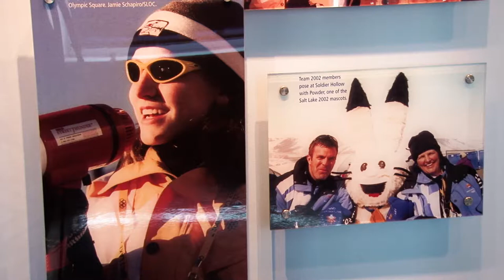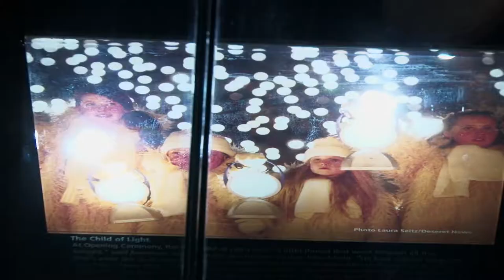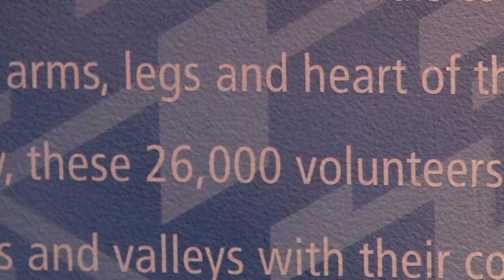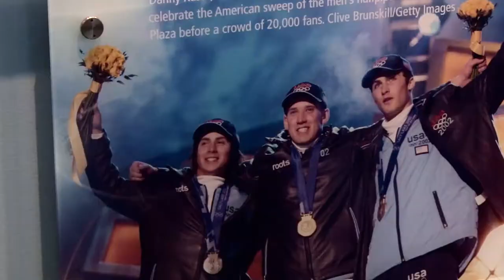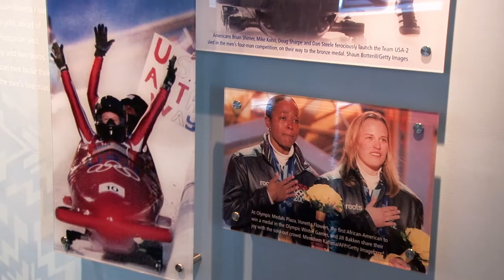Park City Olympic Museum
Chloe Johnson takes us back to 2002 as we stroll through the Olympic Museum with curator Connie Nelson! Check out this great activity for locals and visitors!